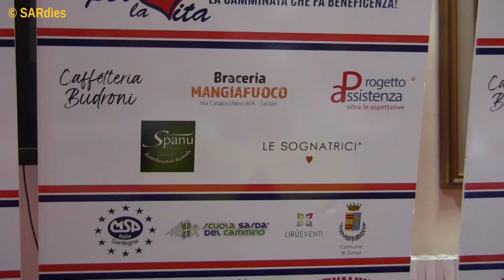Fitwalking per la vita 2022 - Walther Falchi